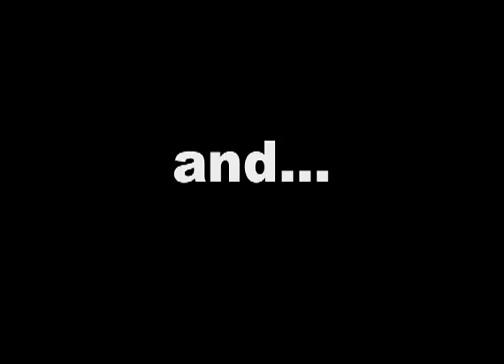-CODY- Dog on treadmill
This is Cody. He is great and has a nice personality. I taught him how to run on the treadmill because here in Oregon rains a lot and he gets dirty. Enjoy!!! - Uriel